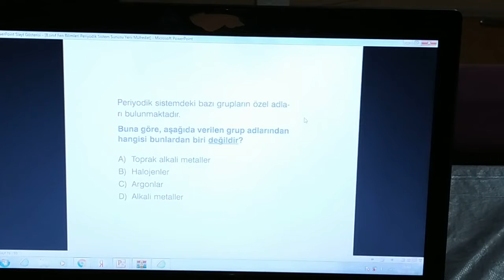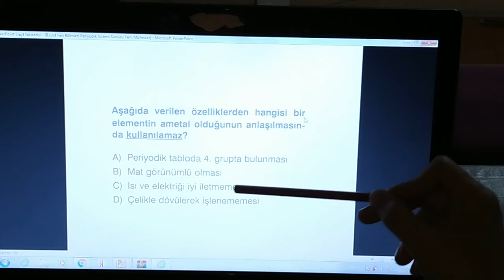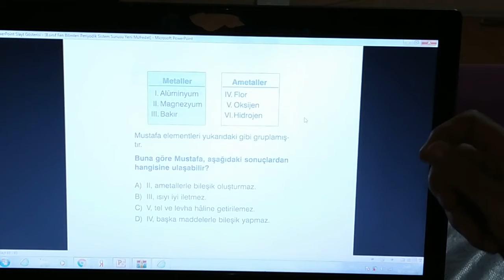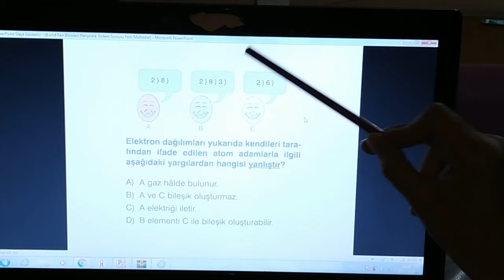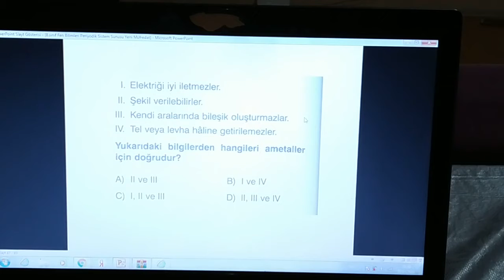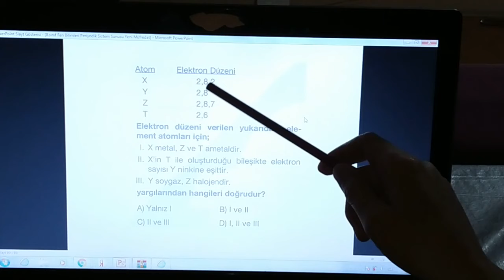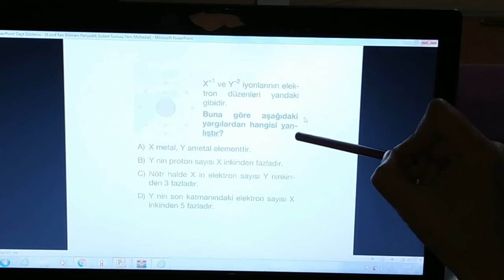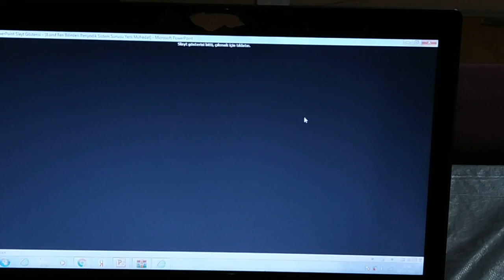8.SINIF FEN BILIMLERI DERSI -PERIYODIK TABLO 2.KISIM